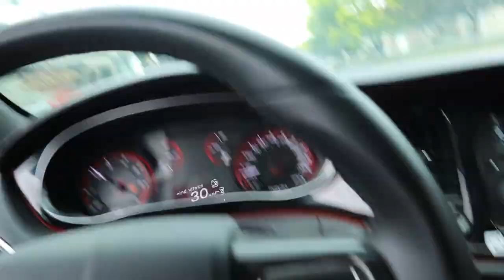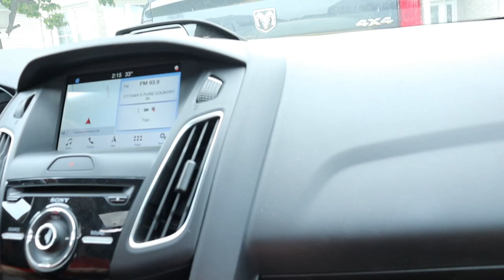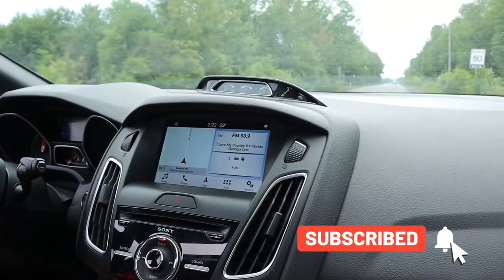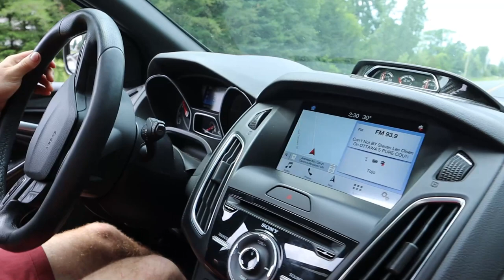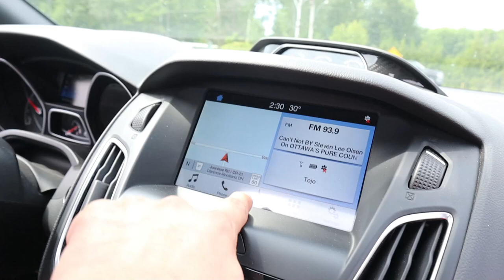ESSAI FORD FOCUS ST 3 !! 250 CHEVAUX !! + (VLOG Je coupe un arbre! lol)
À propos de AutoVlogTrip:

Bienvenue sur AutoVlogTrip! Cette chaîne est entièrement consacrée aux voitures et aux courses, à la drift, au courses de drag ou à des jeux vidéo impliquant des voitures telles que Forza Horizon et etc...

Je suis impatients de partager mes aventures avec vous et de créer ensemble une communauté de passionné d'automobile unie